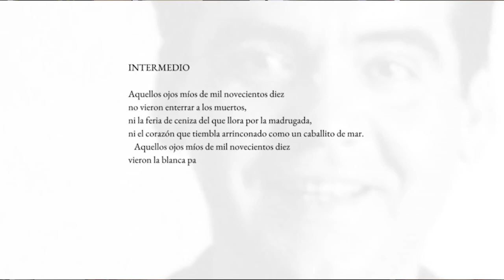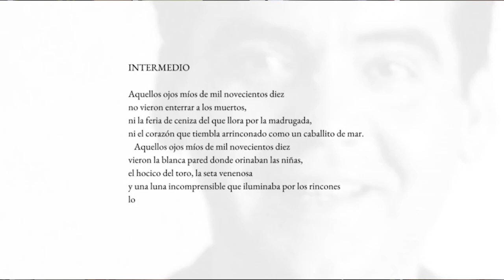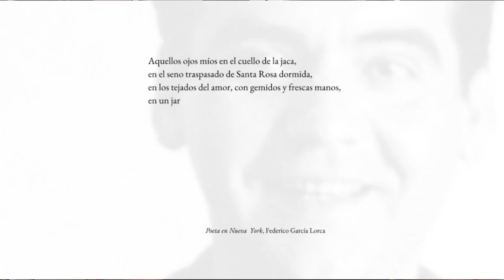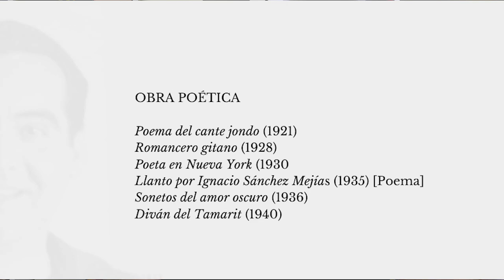Federico García Lorca. «Intermedio», Poeta en Nueva York. «Lo que perdura lo fundan los poetas».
Comentario del poema «1910. Intermedio», con el que se abre Poeta en Nueva York, uno de los libros esenciales de Lorca.